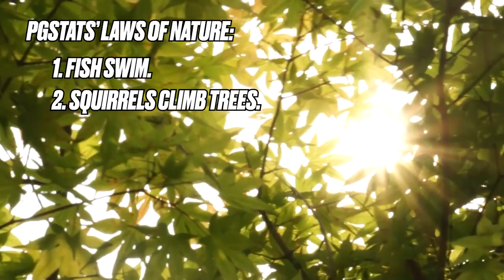How Bayonetta’s Specialists Pushed Her To New Heights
In a Super Smash Bros. Ultimate meta where Steve and Kazuya are running amok, Bayonetta was the star of the show for one weekend. At Lost Tech City, Lima placed 3rd, with Bloom4Eva winning Vienna Challengers Arena 2022. They both pushed Bayonetta's meta to a whole new level in their own way, and today we cover the differences between how they approach the character.